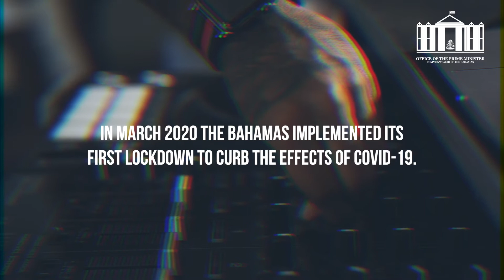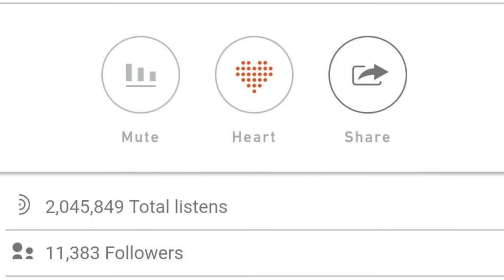National Heroes Day 2020: Jasper "DJ Ovadose" Thomas & Those Offering Hope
COVID-19 has been one of the most difficult periods our nation has had to endure and now more than ever we recognize the importance of optimism and unity. We salute the Bahamians that have used their expertise, knowledge and their platforms to promote avenues of mental reprieve, whether that be traditional or untraditional.

Bahamian entertainer, Jasper “DJ Ovadose” Thomas is one of the many Bahamians who went beyond the call of duty to provide us with moments of light during these difficult times. We honor him and many others who continue to bring us hope.